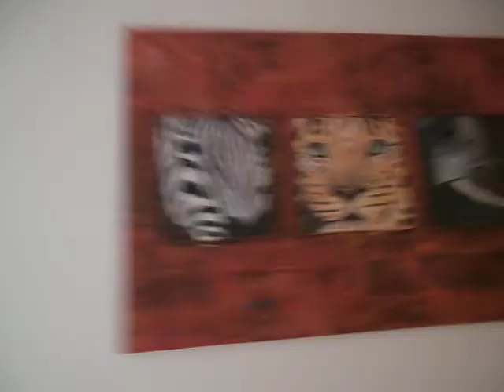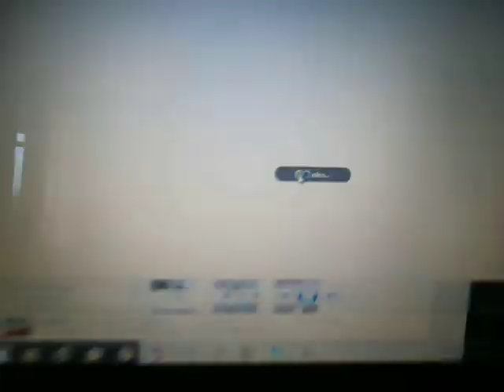Vakantievlog 01 21 juli Passau hotel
Jooo mensen
Hier is een vlog in ons hotel kamer in passau
Mooi plaatsje, Mooi natuur
Volgende vlog is in 1 van de mooiste plekken op aarde.
Veel kijkplezier
Laters